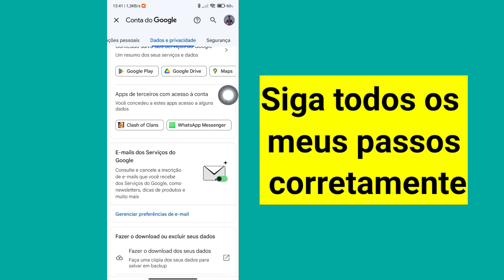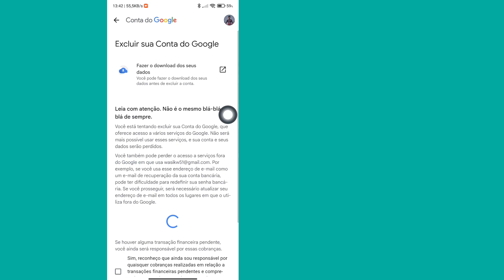Como excluir sua conta do Gmail (2023) || Excluir conta do Google permanentemente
Aqui neste tutorial, mostrarei como excluir sua conta do Gmail. É um método muito simples e fácil. assista a este vídeo e aprenda a excluir a conta do Google permanentemente. Siga as etapas abaixo sem pular.

Excluir conta do Google permanentemente